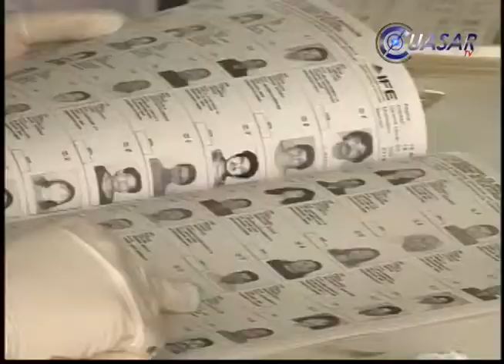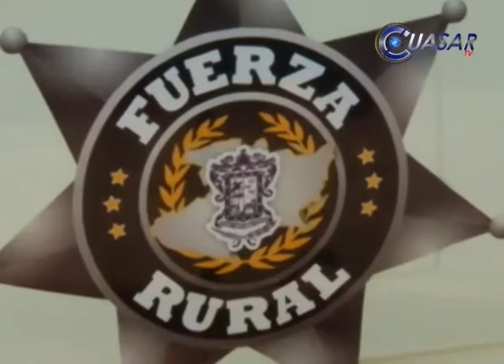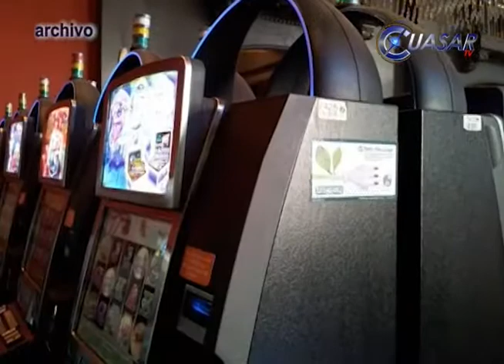Noticias de Michoacán, CuasarTv 31 de Marzo del 2015